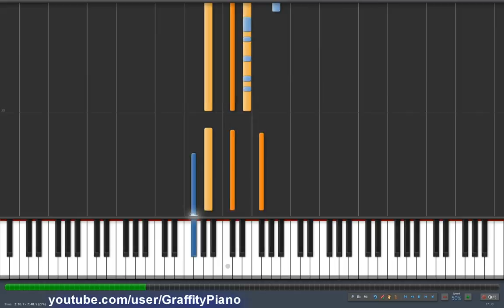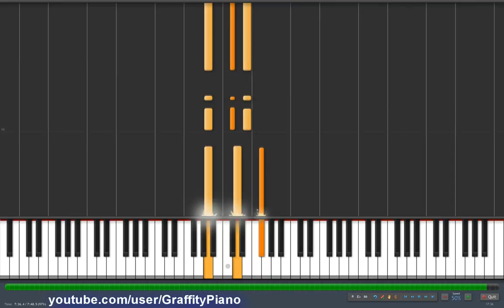Abba - Dancing Queen 50% speed piano tutorial